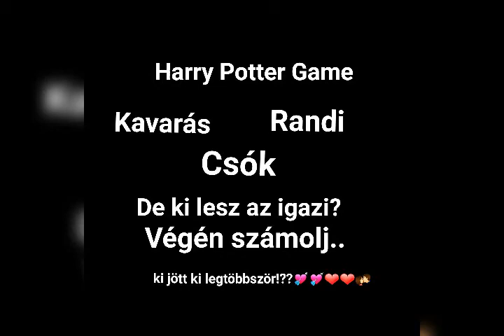Harry Potter Game 4.